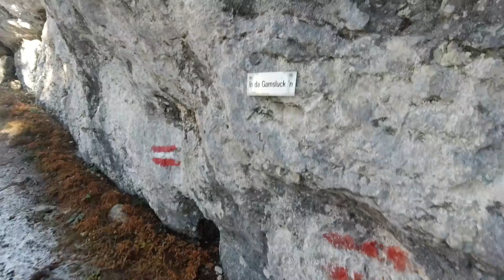Katzenstein 1349 m | Wanderung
Unsere Wanderung auf den Katzenstein startete in Gmunden beim Gasthaus Franz'l. im Holz über den Laudachsee und die Hohe Scharte ging es auf den Gipfel.

ACHTUNG

Das Nachwandern der hier gezeigten Tour erfolgt auf eigene Gefahr!!

Impressum:
Alpinfreunde

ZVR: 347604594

Obmann
Unterweger Jürgen
Wangham 13
4661 Roitham
Telefon: 0+43(0)676/4391112